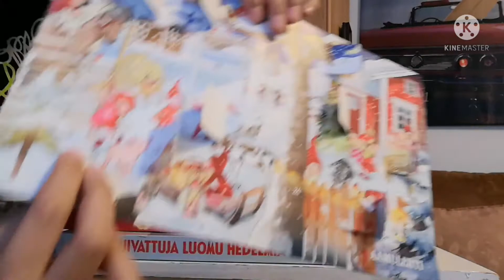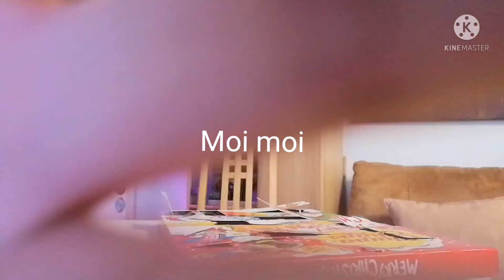avataan joulu kalenteri Luukku 10